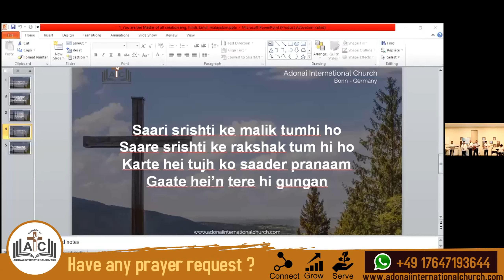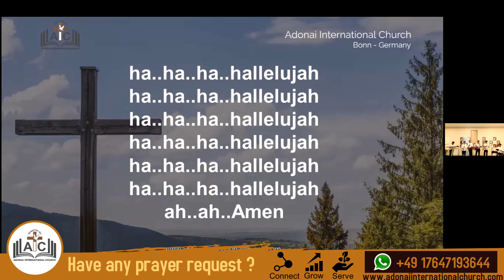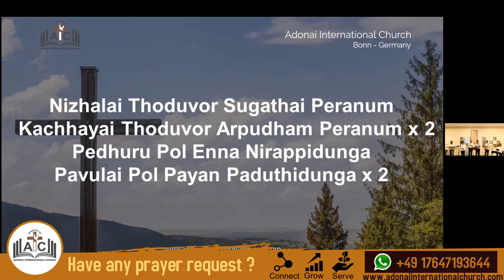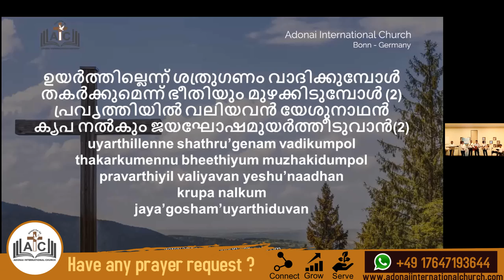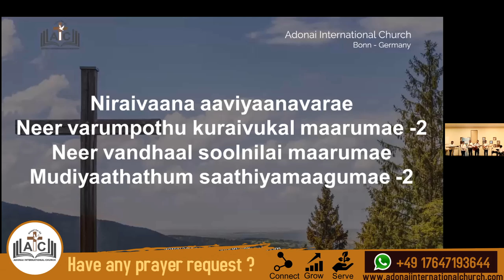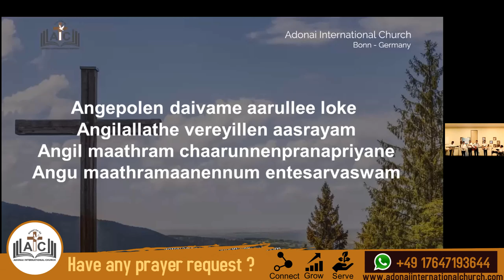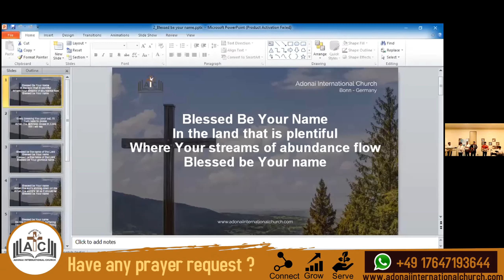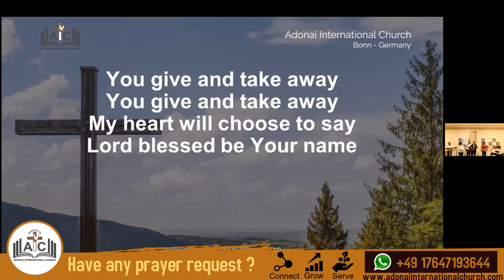Adonai International Church Bonn Germany, Annual Convention 2021 Message by: Rev. Dr. K J Mathew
Adonai International Church Bonn, Germany - 'A church that is more focused on spiritual edification and growth.'

Annual Convention 2021 Section: 4
Message by: Rev. Dr. K J Mathew